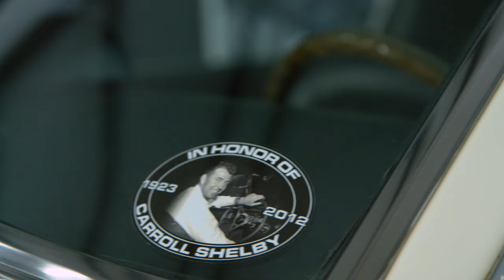Shelby Cobras // The Steven Juliano Estate Collection // Mecum Indy 2019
Four of the rarest and most correct Shelby Cobras in existence will cross the auction block at Mecum Indy as part of the Steven Juliano Estate Collection.